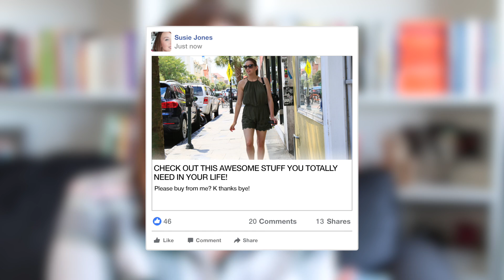STOP ADDING ME TO YOUR FACEBOOK GROUP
What camera am I using?

30 Days to Better Vlogging!

Want to send me wine glasses?
➜ Amy Schmittauer
➜ Vlog Boss Studios LLC
➜ 175 S Third St.

Savvy Sexy Social, ep. 650